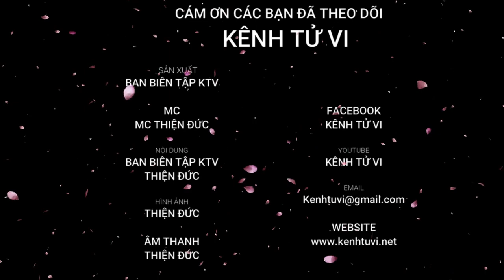Tử vi tháng 5 âm lịch tuổi Mùi – Tháng mới Nhị Hợp trợ mệnh hanh thông thuận lợi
Những người tuổi Mùi khi bước vào tháng 5 âm lịch với cục diện Nhị Hợp nâng đỡ nên tháng này bản gặp được khá nhiều may mắn trong tháng 5 này. Bạn nên tin tưởng vào bản thân và chủ động nắm bắt các cơ hội, chớ nên để những lo âu, muộn phiền, tự ti khiến mình lùi bước.

Đây là thời điểm rất thích hợp để bản mệnh hợp tác với bạn bè, đồng nghiệp. Nhờ có sự đoàn kết, nhất trí giữa mọi người mà công việc sẽ trở nên dễ dàng hơn nhiều. Hơn nữa, nhân duyên hài hòa còn giúp bạn có cơ hội gặp được quý nhân, được quý nhân chỉ ra hướng đi mới cho sự nghiệp.

Chuyện hợp tác làm ăn cũng sẽ đem tới nhiều lợi ích cho bản mệnh. Bạn có thể làm quen được với nhiều đối tác, khách hàng triển vọng, giúp bạn kiếm được tiền về trong túi. Nếu có ý tưởng kinh doanh nào mới thì bạn nên mạnh dạn triển khai, dù có thể bạn sẽ phải vất vả nhiều hơn, lo âu nhiều hơn, song tương lai rất triển vọng.

Vậy thì tử vi chi tiết trong tháng 5 âm lịch của những người tuổi Mùi sẽ như thế nào để tìm hiểu xin kính mời quý anh chị và các bạn hãy cùng Kênh Tử Vi chúng ta cùng nhau đi tìm hiểu trong video dưới đây nhé

🍀Mọi giao dịch Vật Phẩm Phong Thuỷ trên Kênh Tử Vi vui lòng thực hiện qua :
➤ CK Ngân Hàng VCB : 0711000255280 - LE TUONG PHUC - Vietcombank chi nhánh Thanh Xuân, HN